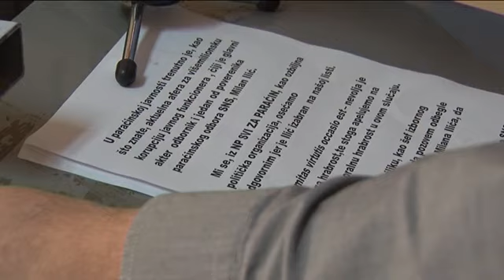26 04 kzn np svi za paracin